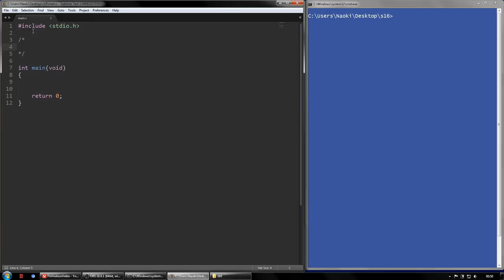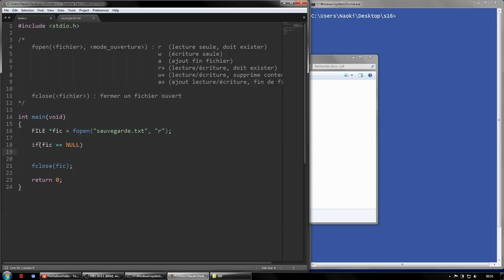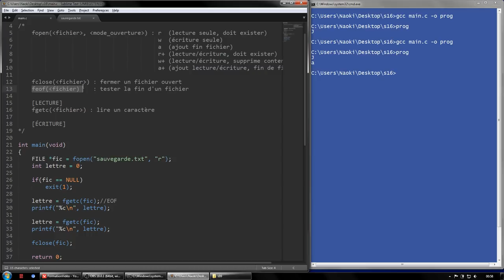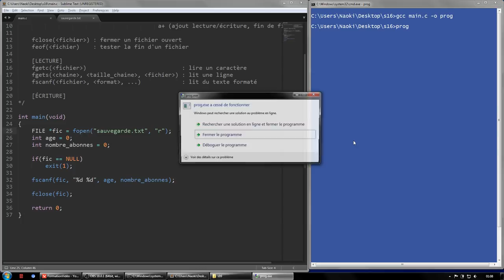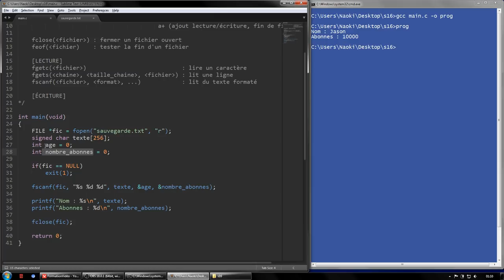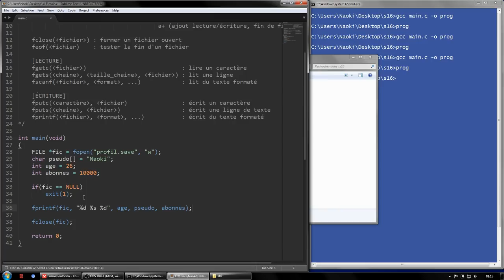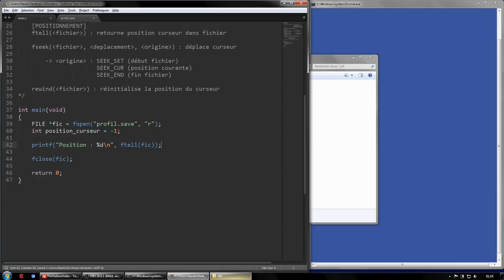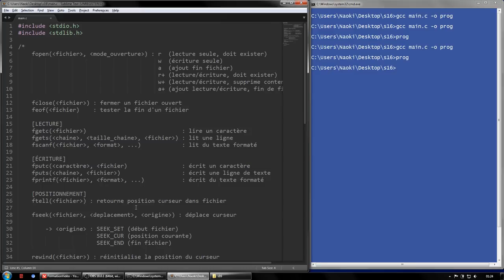Langage C #16 - fichiers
On termine avec la dernière notion à vous faire apprendre sur le langage C, avant de passer à des vidéos plus complexes pour mettre en pratique tout ce que vous avez acquis.
Dans cette vidéo, vous allez apprendre à travailler sur des fichiers formatés (lisibles avec un éditeur de texte standard), les lire et sauvegarder des données à l'intérieur.